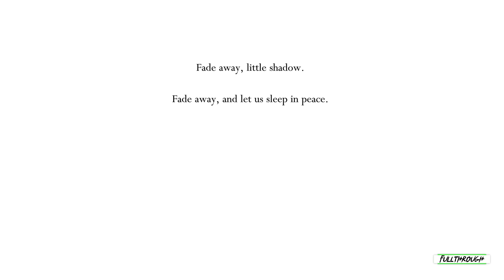Hollow Knight FULL WALKTHROUGH Gameplay HD (PC) | NO COMMENTARY | PART 10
I hope you guys find this Hollow Knight full walkthrough gameplay no commentary video useful.Leave a like and share with your friends if you can ;) .Soon I'll be uploading some new videos about more games.

★ My PC ★
MSI PRO B650M-B AM5 Motherboard
8 Cores AMD Ryzen 7 7700 Processor
32GB RAM DDR5 5200
RTX 4060 ti 8GB GDDR6
2TB of SDD storage